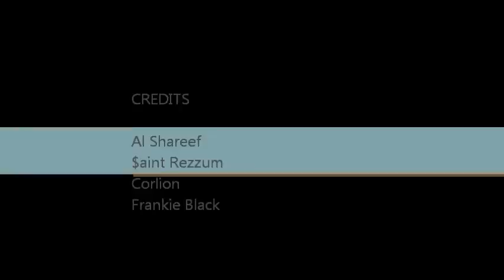World Championship ST. LOUIS C.I. - St. Louis Cardinals Inspiration (Prod. by Corlino)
Go Cards!!
Cardinals Inspiration
Night Tyme Ent.
Corlion, $aint Rezzum, & Al Shareef
Executive Producer Frankie Black